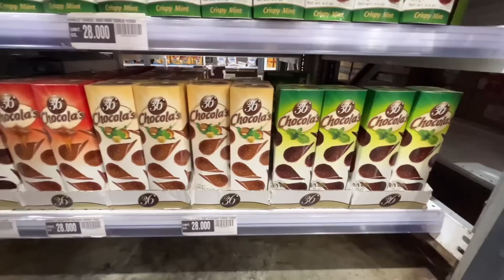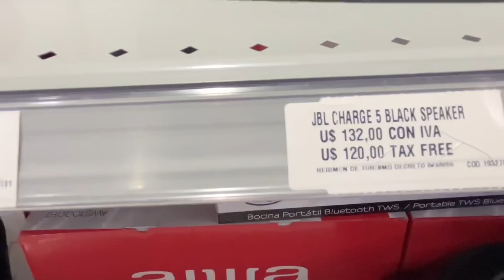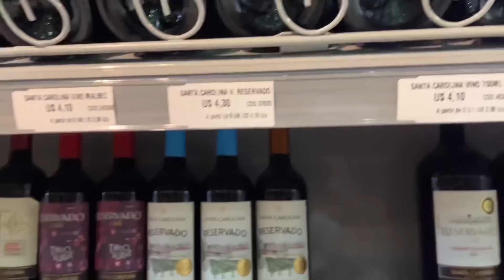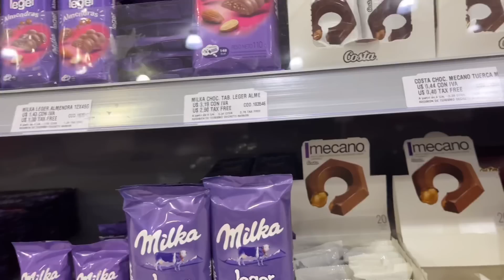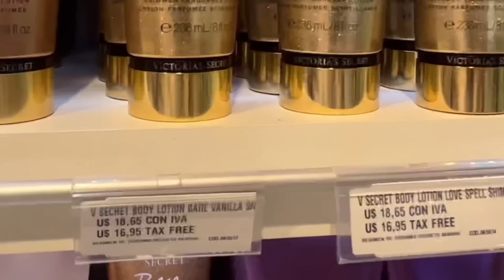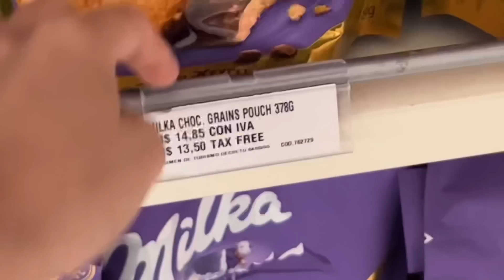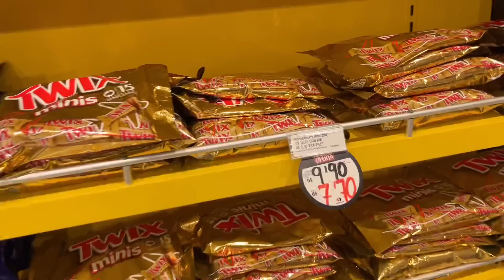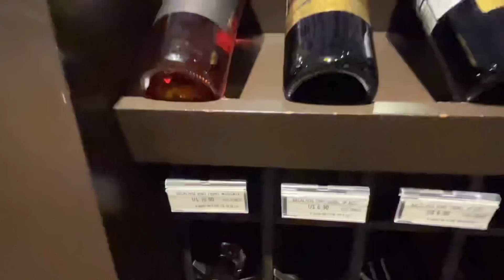VLOG, COMPRAS NO PARAGUAI 2023! VALE A PENA?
Oii gente, tudo bem? Sejam bem-vindos ao meu canal!!

Hoje vim compartilhar como foi o bate e volta para o Paraguai saindo de Campo Grande/MS.
O trajeto demorou em média 4 horas e foi super tranquilo.
Compartilhei um pouco dos lugares que fui e os preços de algumas coisas também, dependendo do que você for comprar eu acho que vale a pena sim.

Me sigam no insta também: ana_honorata

Assista também os outros VLOGS